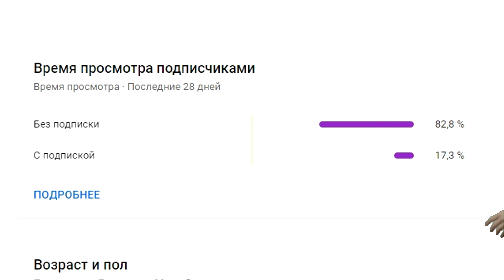DINOSAUR RACE 57 PART 2 - Animal Revolt Battle Simulator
Dinosaur race| All units | race | ARBS
- SPIDERMAN T REX SKIN
- BATMAN T REX SKIN
- MINECRAFT T REX SKIN
- AMONG US ALLOSAURUS SKIN
- BRAWL STARS GORO GIANT SKIN
- ANIME SPINOSAURUS SKIN